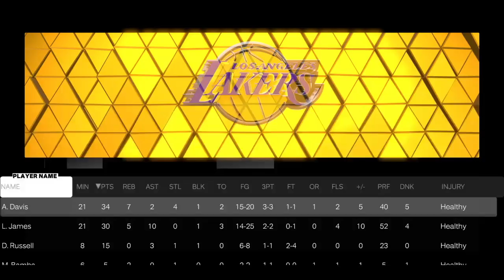NBA 2K23_20230622195631